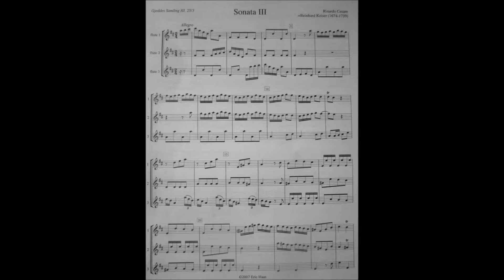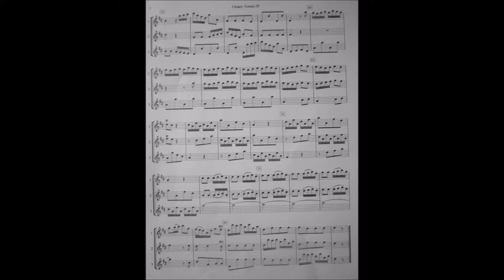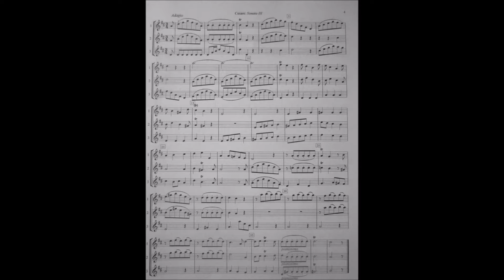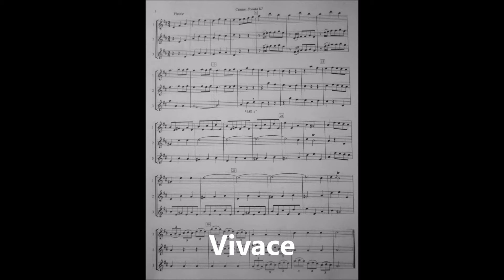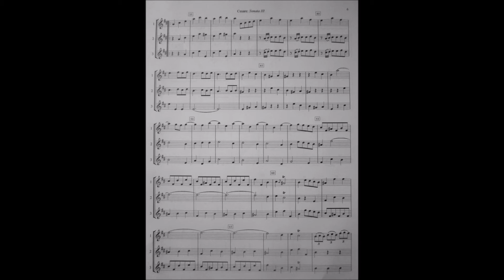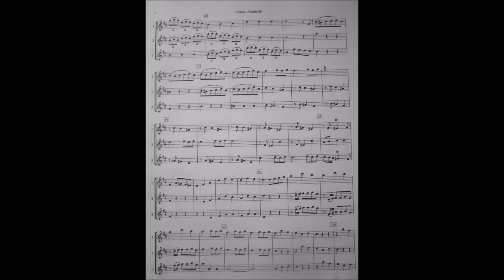Rinardo Cesare - Sonate n°3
Pour trois flûtes (allegro, adagio, vivace)
Flûte de voix : André Le Gall